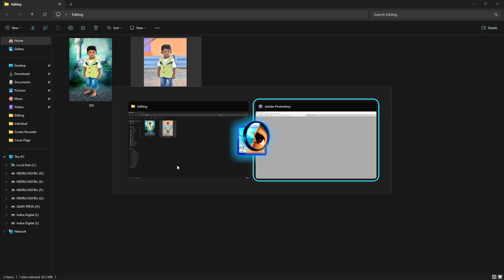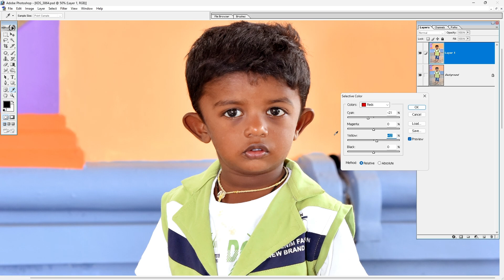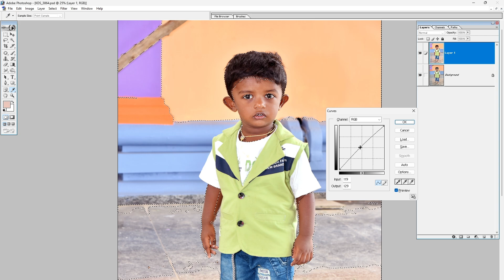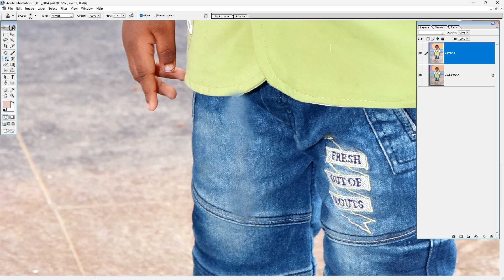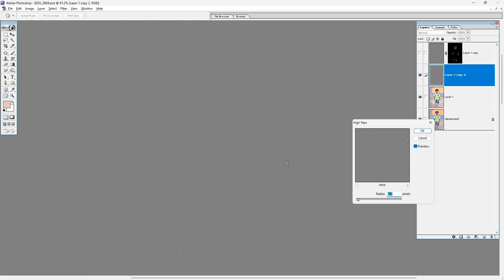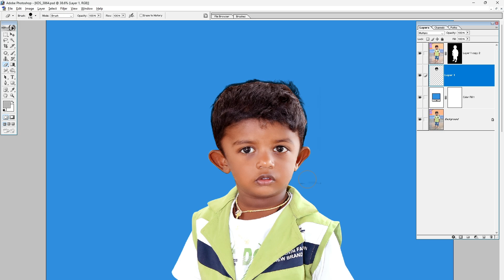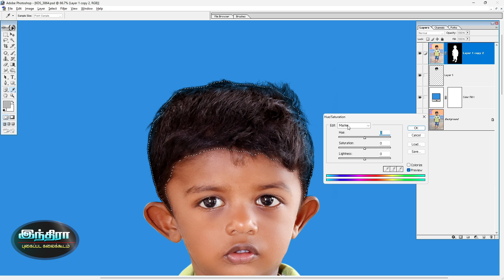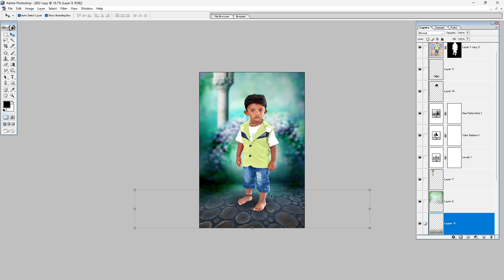Photo Frame Design Beginners Photoshop 7.0 | Lesson - 1